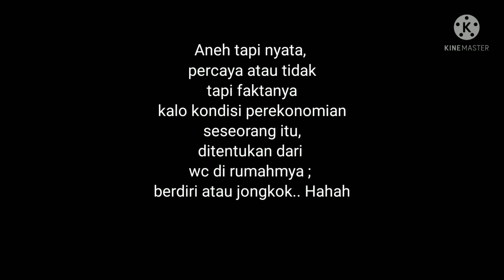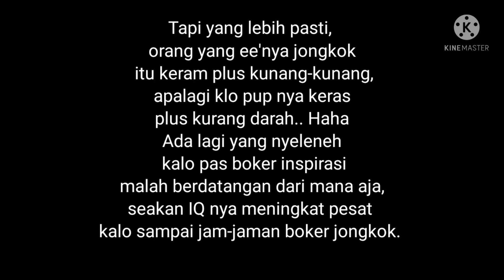TOILET DUDUK VS JONGKOK